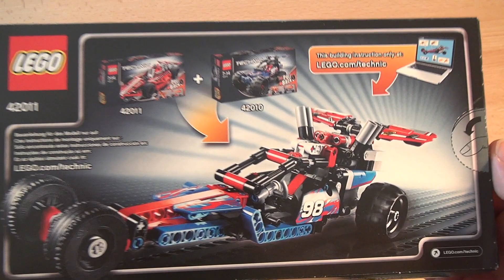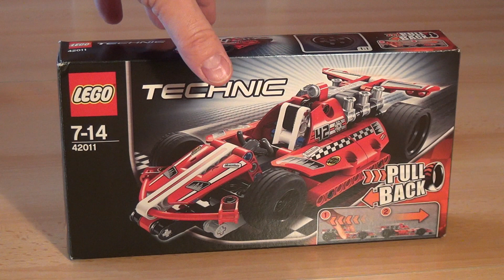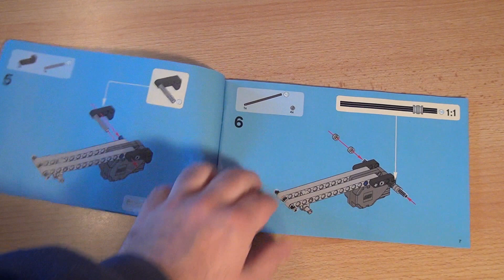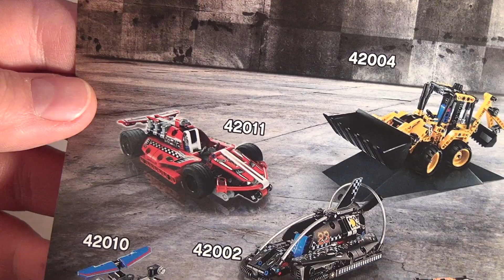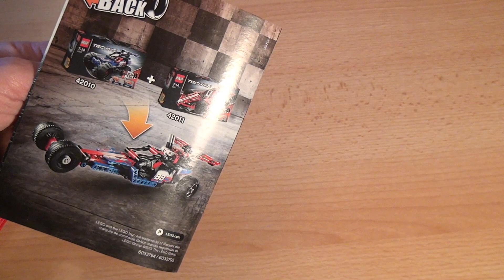Test Lego Action Rennwagen: Lego Technic (Set 42011)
Passend zur neuen Formel 1 Saison hier der neue kleine Rennwagen von Lego. Er darf nicht verwechselt werden mit dem große Grand Prix Racer (42000), der aber mit knapp 100 Euro auch deutlich teurer ist. Hier gibt es für schlanke 15 bis 20 Euro immerhin 158 Lego-Technic Teile und einen netten F1-Rennwagen mit Rückziehmotor. Und der hat ordentlich Kraft, wie das Video beweist.